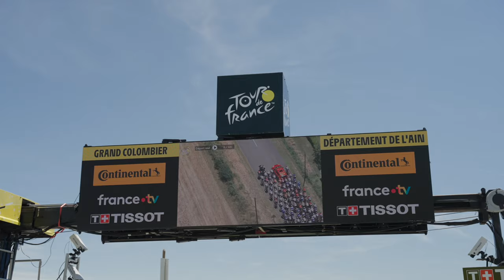Peloton France Montagnes - Tour de France 2023 - Grand Colombier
France Montagnes présente sur le tour de France pour la promotion des montagnes françaises ! 🚴

Constitué d'une trentaine de moniteurs.rices ESF Ecole du Ski Français, le peloton France Montagnes s'est lancé ce vendredi 14 juillet 2023 à la conquête de l'un des cols légendaires du Tour de France : Le Grand Colombier dans les Montagnes du Jura pour ouvrir la dernière montée aux coureurs du Tour de cette étape. ⛰️

A leurs côtés, les moniteurs ont accuillis Blaise Giezendanner, ⛷️ membre de l'équipe de France de Ski Alpin (Fédération Française de Ski - FFS), spécialiste de la descente et du Super G (Troisième de la descente de Kitzbühel en janvier 2022 et 4 ème au Super G des Jeux Olympiques de Pyeongchang en 2018).

🇫🇷 Ce jour de fête nationale a apporté un coup de projecteur à la montagne en associant une étape clé du Tour de France, une ambiance de folie, des moniteurs.rices ESF à vélo et un visuel géant « La Montagne Ça Vous Gagne ! » déployé aux abords du parcours du Tour et plus précisément sur le plateau d'Hauteville !

Dans le cadre de cette opération de communication, le peloton France Montagnes a arboré une nouvelle tenue très moderne réalisée en collaboration avec l'équipementier Santini, partenaire officiel du Tour de France ! ☀️

Vidéo : Lucas Stanus Vidéos